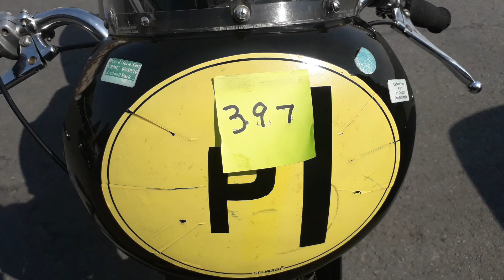1953 MATCHLESS 498CC G45 RACING MOTORCYCLE (LOT 397)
1953 MATCHLESS 498CC G45 RACING MOTORCYCLE (LOT 397)
REGISTRATION NO. ESL 578
FRAME NO. G45 129
ENGINE NO. G45 129
• One of the most beautiful and desirable British racing motorcycles ever made
• One of circa 80 made
• Last run in 2010

The prototype of what would become the G45 first appeared at the '51 Manx Grand Prix with Robin Sherry in the saddle, eventually finishing 4th after a promising debut. In fact the machine was not an entirely new design but essentially a hybrid comprised of AJS 7R-based cycle parts into which was installed a tuned Matchless G9 roadster engine. The engine's bottom-end remained more-or-less stock G9 and retained AMC's unique centre-bearing crankshaft, but above the crankcase there was a new aluminium-alloy cylinder barrel and 'head, the latter sporting distinctively finned exhaust rocker boxes. Fuel was supplied by a single Amal TT carburettor and exhausted via short, megaphone-ended pipes.

In 1952 the prototype G45 garnered much valuable publicity and not a little controversy when Derek Farrant - later an AJS works rider on both Porcupine and 7R3 - won the Senior Manx Grand Prix after leading from start to finish. Strictly speaking, a works prototype had no business running in an event for amateurs riding over-the-counter machines, but AMC quickly announced that a production G45 would be available for 1953.

Apart from revised valve gear and the eventual adoption of a forged crankshaft, the G45 changed little over the course of its life and what developments there were did not keep pace with the opposition. At the end of the 1954 season, AMC announced a cutback in its racing programme, which meant the end for the Porcupine and the 7R3, though the G45 and 7R continued to be developed and raced. Production of the G45 ceased in 1957 after around 80 machines had been built, of which approximately half are believed to survive worldwide today. Before then, the works team's best result at international level with the G45 had been Rod Coleman's 2nd place in the 1954 Ulster Grand Prix.

Previously road-registered in Austria, this rare Matchless G45 has been registered in the UK since 1999 (incorrectly) as '750cc' and '1956'. However, the vendor has uncovered the Reynolds Tube Company stamping on the frame indicating that it is in fact of 1953 manufacture. Len Haggis had brought the Matchless back to the UK in 1998/1999 having purchased it in Austria from collector Gerhard Tempel. The G45 had been delivered new from Matchless to an Austrian buyer and was actively campaigned on circuits throughout Europe, where the G45 was a popular mount in period (riders unknown).

On repatriation, the Matchless was sold to a Mr Maslen of Horley, Surrey, who road registered the machine with the first MoT issued on 5th August 1999. At some point it was sold on to a Mr Searle of Loughton, Essex and later on was re-acquired by Mr Maslen. The current vendor, a prominent UK-based private collector and classic racer, purchased the machine from Verrall's of Handcross in 2010. The Matchless is now CRMCC registered (no.110454).

The original magnesium front hub having cracked, a new front wheel has been built by Conway's using a new Molnar hub, brake, rim and spokes (the original wheel is included in the sale). Last run at Cadwell Park in 2010, the machine will require re-commissioning to a greater or lesser extent before further use. A rare opportunity to acquire one of the most beautiful and desirable British racing motorcycles ever made.

£28,000 - 38,000
€31,000 - 42,000